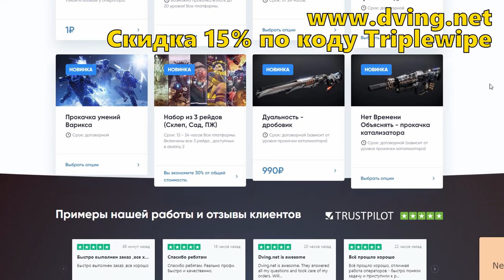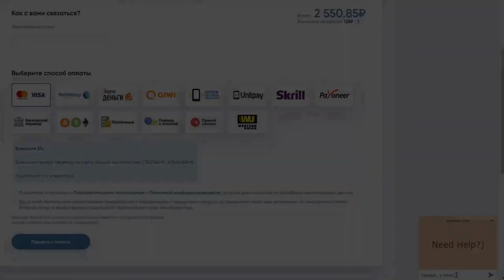Destiny 2. Как получить меч "Плач". Экзотический квест.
В этом видео подробно пройдемся по этапам поручения от оружейника Банши для получения нового экзотического меча - Плач